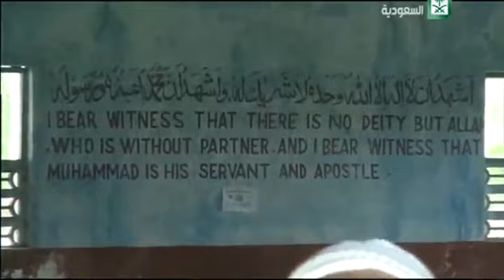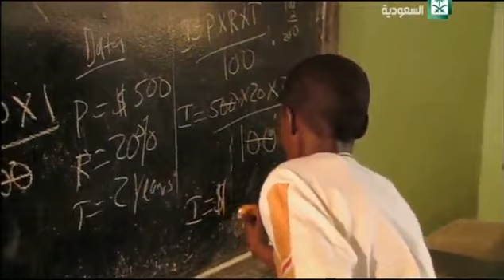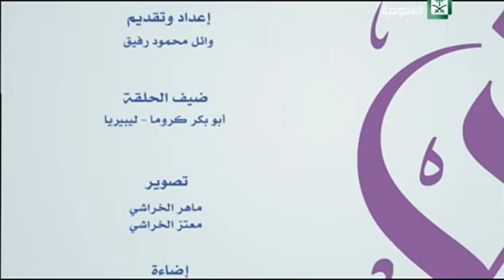برنامج : مغتربون في بلادنا ,, ليبيريا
الاحد 21/09/1437